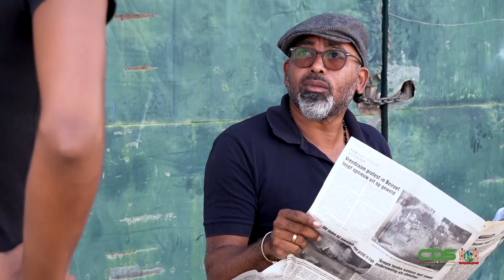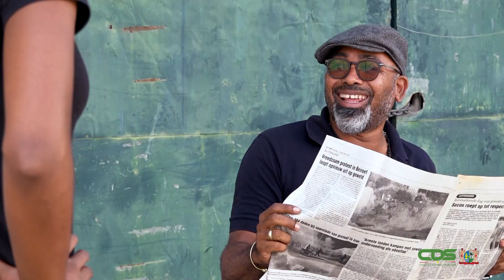FA A SAN E' SETI AFLEVERING 5